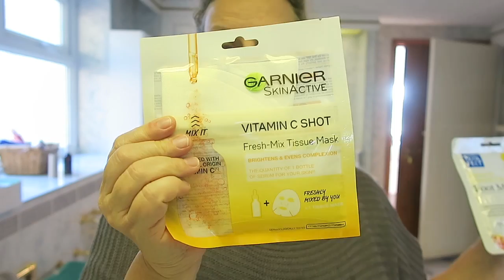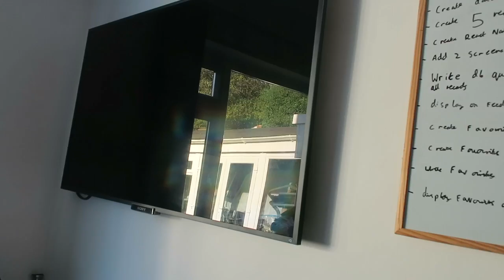Vlogmas Day 7 - Upping My Frothy Coffee Game!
Welcome back to Vlogmas!

Items mentioned:
Coffee stencils: